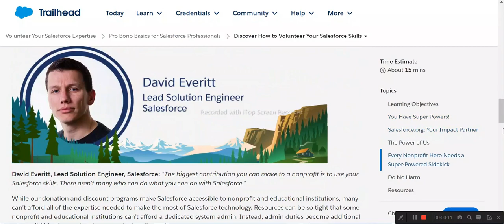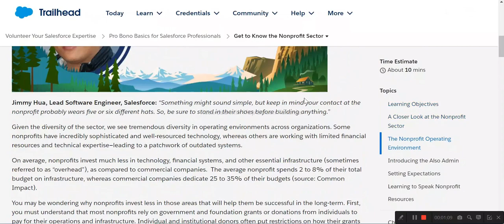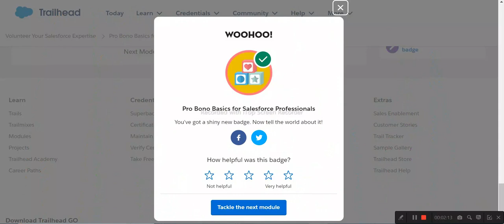Pro Bono Basics for Salesforce Professionals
Discover How to Volunteer Your Salesforce Skills
Explore Salesforce.org Solutions and Services
Get to Know the Nonprofit Sector
Learn How Nonprofits Use Salesforce